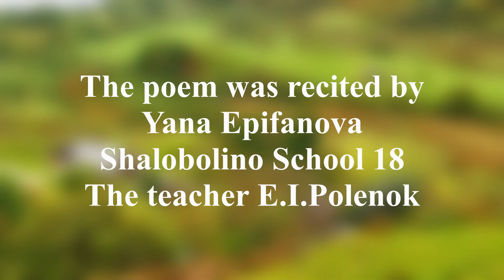Talent Show - 2024. The poem “Leisure” Yana Epifanova, Shalobolino School 18.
Talent Show - 2024. The poem “Leisure” Yana Epifanova, Shalobolino School 18. The teacher E.I.Polenok.